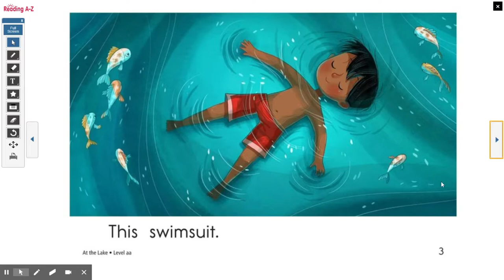At the Lake